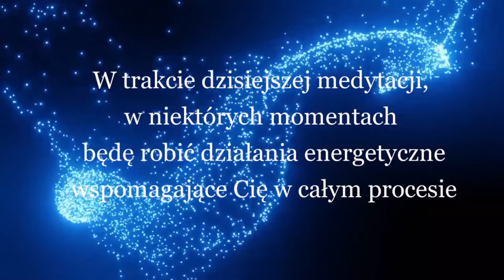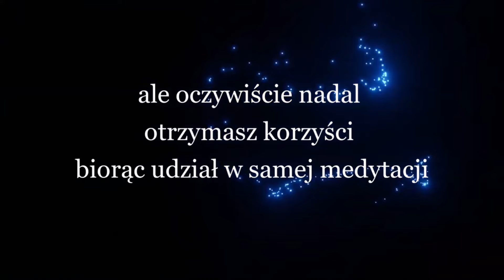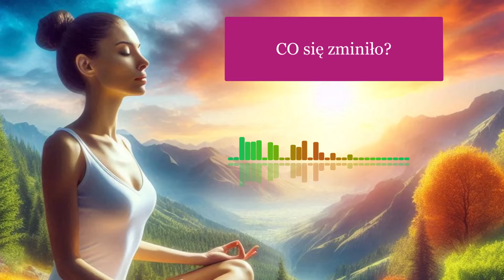🧘 Medytacja harmonii i równowagi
Zapraszam na nową medytację: 🧘 Medytacja Harmonii i Równowagi 🧘 Jest to najlepsza medytacja przywracająca harmonię i równowagę wewnętrzną.

Medytacja Harmonii i Równowagi to wzmacniająca medytacja prowadzona przez Barbarę Łukowiak, która ma na celu przywrócenie wewnętrznej równowagi i harmonii. Ta medytacja jest idealna dla osób poszukujących spokoju wewnętrznego i równowagi emocjonalnej.

👍 Już dziś zapraszam Cię także na wyjątkowe 5 dniowe DARMOWE wyzwanie: RANA MATKI - Odkryj Swoje Matczyne Rany i Przemień Traumę w Źródło Wewnętrznej Mocy, które poprowadzi Barbara Łukowiak 🥰

Dziękuję Ci, że jesteś i że masz odwagę na zmiany, transformację, rozwój i naukę!
Mam też pytanie:

Czy obecnie w Twoim życiu mają miejsce wydarzenia, sytuacje, które wręcz wytrącają Cię z równowagi?

Wewnętrzna równowaga to harmonia pomiędzy naszą duszą, emocjami, umysłem oraz ciałem.

Jeżeli te elementy nie współgrają ze sobą, są wręcz niedopasowane, wówczas może to wpływać na naszą wewnętrzną równowagę. Widać to wyraźnie szczególnie w chwilach, które są dla nas wyjątkowo trudne.
Istnieje prosty sposób na to, by się przekonać o naszym stanie wewnętrznej równowagi.

Mówię o nim podczas dzisiejszej medytacji harmonii i równowagi.

Dzięki tej medytacji wprowadzisz harmonię pomiędzy twoją duszą, emocjami, umysłem oraz ciałem.

A to da Ci siłę i poczucie równowagi wewnętrznej nawet wtedy, kiedy na zewnątrz będą szalały groźne sztormy.

Dzięki medytacji Harmonii i Równowagi odkryjesz też (jeżeli jeszcze nie zdajesz sobie z tego sprawy), że tak naprawdę jesteś silną osobą, która posiada wiele mocnych stron, darów i talentów, którymi możesz dzielić się z innymi.

Wracaj do tej medytacji za każdym razem, kiedy poczujesz, że twoja harmonia i równowaga jest zaburzona. To pozwoli Ci na powrót zjednoczyć i zharmonizować Twoją duszę, ciało, emocje i umysł.

W trakcie dzisiejszej medytacji, w niektórych momentach będę robić działania energetyczne wspomagające cię w całym procesie. Będzie to Dwupunkt oraz Promieniujące Światło Jedności. Jeżeli pragniesz otrzymać to wzmocnienie powiedz teraz: zgadzam się.

Jeżeli nie wyrazisz zgody wspomagające działanie energetyczne nie będzie ciebie dotyczyć, ale oczywiście nadal otrzymasz korzyści biorąc udział w samej medytacji.

Serdecznie zapraszam do skorzystania z medytacji Harmonii i Równowagi. Zamień brak balansu w harmonię i równowagę!

Podczas sesji medytacyjnej, Barbara Łukowiak prowadzi uczestników przez serię technik oddechowych i wizualizacji, które pomagają w osiągnięciu głębokiego relaksu i wewnętrznej równowagi. Medytacja na równowagę wewnętrzną skupia się na harmonizowaniu energii ciała i umysłu, co pozwala na osiągnięcie stanu pełnej harmonii.

Medytacja harmonii i równowagi jest doskonałym narzędziem do codziennej praktyki, pomagającym w redukcji stresu i poprawie samopoczucia. Dzięki regularnym sesjom medytacyjnym z Barbarą, uczestnicy mogą doświadczyć głębokiej medytacji wewnętrznej równowagi, która przynosi spokój i jasność umysłu.

👍 Polub proszę Film: Medytacja na równowagę wewnętrzną, będzie nam bardzo miło ♥! Oraz podziel się proszę z innymi :)

Ps.

👍 Bardzo dziękuję za wszystkie komentarze dotyczące Medytacji Harmonii. Bardzo je sobie cenię :)

🔔 Uwaga! Promocja!
Limitowana oferta Pakietu "Głęboki Relaks i Ułatwione Zasypianie"
👍ODBIERZ PREZENT:
Pobierz kilka rozdziałów niesamowitego poradnika: "Poznaj Samego Siebie"

Nie zapomnij polubić, skomentować, udostępnić ten film: Medytacja Równowagi Wewnętrznej :)

W podziękowaniu za moją pracę Bardzo Proszę o lajki i miłe komentarze❤️

Barbara Łukowiak

* NOWY FILM w każdą sobotę! *